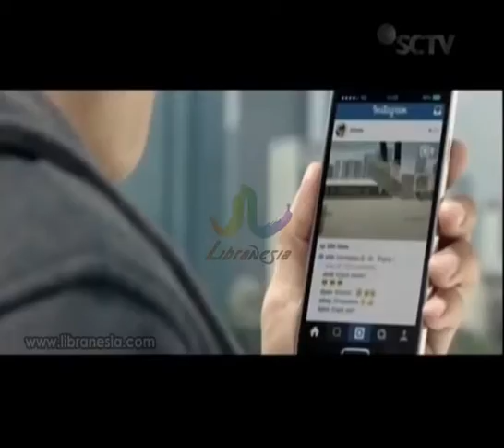Iklan Hemaviton Tea Blazt - Lift Up Your Day 15sec